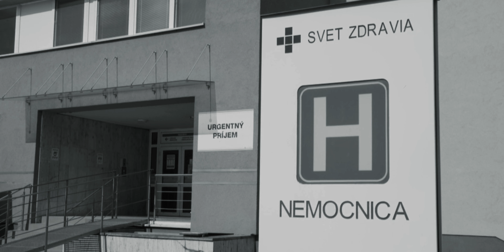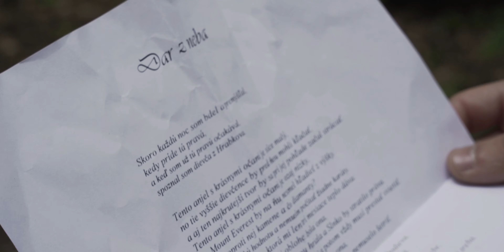ODPÚŠŤAM - Krátky film 4K (2020)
Ako sa máme vysporiadať s rozchodom? Ako sa máme vyrovnať so všetkými sklamaniami, ktorými sme si prešli? Čo je kľúčom toho, aby sme boli konečne a skutočne šťastní? Krátky film Odpúšťam odzrkadľuje vzťahy v dnešnej dobe a skrýva sa v ňom odkaz pre nás všetkých - odpúšťajme.

Leonard Ulap - Scenár a réžia

Dominik Kopec - Produkcia, kamera a strih
KOPEC PRODUCTION

Asistent: Martina Diničová
Hlasový pedagóg: Tímea Ulapová
Hudba: Sima Maturkaničová, Martina Funkett
Titulná skladba: Stanzitta - Odpúšťam

Hrali: Leonard Ulap
, Radka Podubinská,
Danka Palková,
Dominika Štefančíková
, Tímea Ulapová
, Vanes Holomančínová,
Viktória Bujňaková,
Rasťo Andrejčík
, Kristína Šepeľová,
Michaela Kočanová

Poďakovanie: Areál Pohody, Penzión u Račka, Marek Báčik, Dávid Baškovský